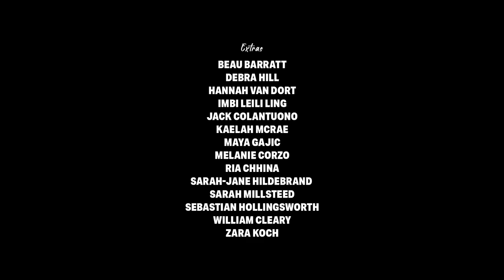ROSTERED ON - SEASON 3: COUNTER GIRLS | EPISODE 06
Episode 6 - "The badge of Power".

Adam's official 2IC badge finally arrives, but when Beeanca convinces Sarah to try it on they witness the true dark powers that lie within... Maybe.

Directed by Michala Banas

Written by Diana Brumen & Ryan Chamley

Produced by Stephen Luby & Madison Sara

Starring: Diana Brumen and Susie Kazda

Director of Photography: Stu Ross and Anthony Littlechild

Funded by Screen Australia & VicScreen.